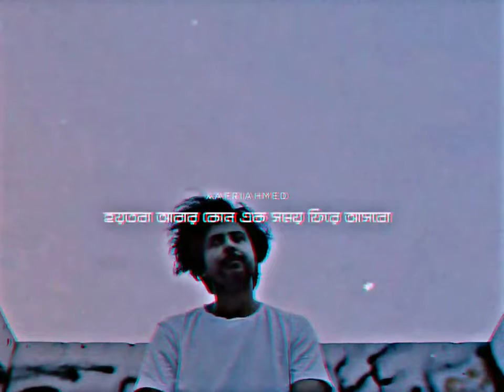তোমার শহর ছেড়ে চলে আসছি অনেক দূরে